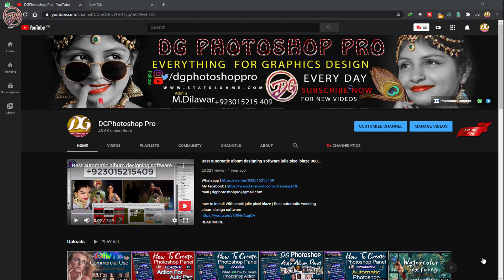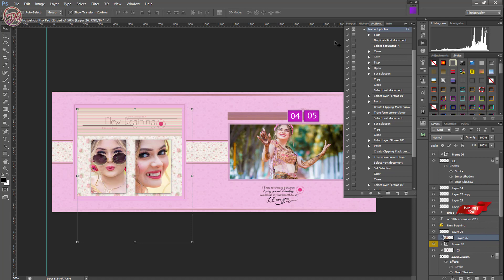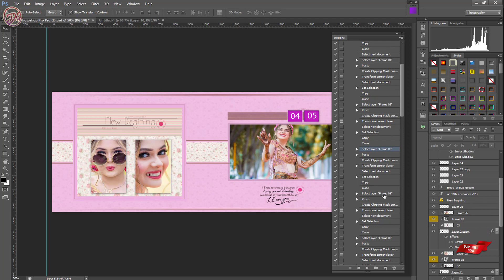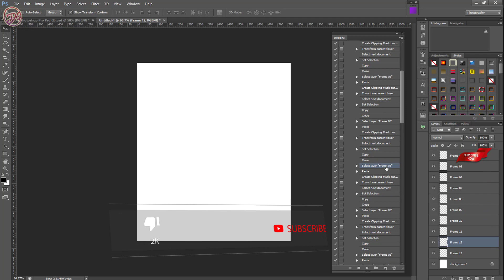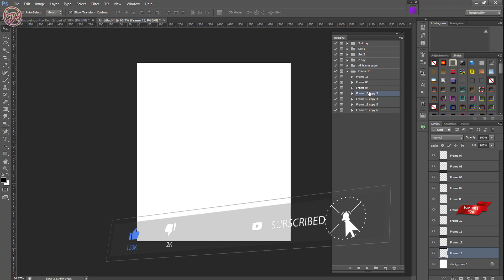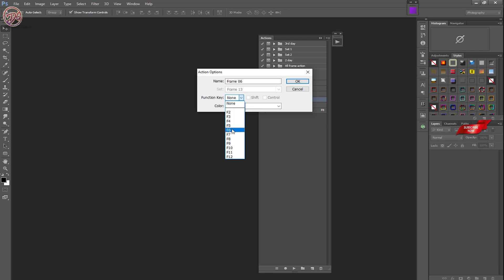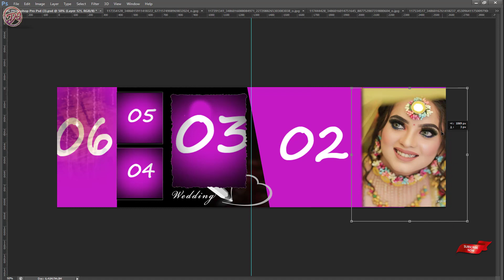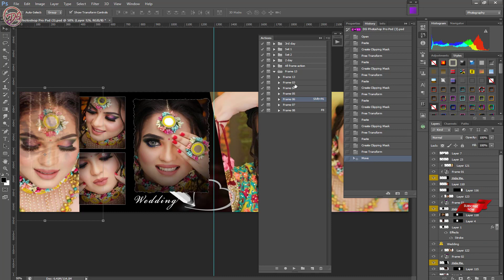How To Create Photoshop Panel - Class 03 - How to create Auto Psd Action Part2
How To Create Photoshop Panel Complete Course